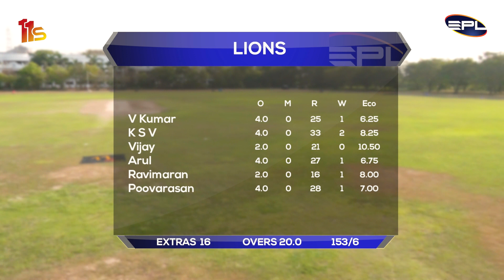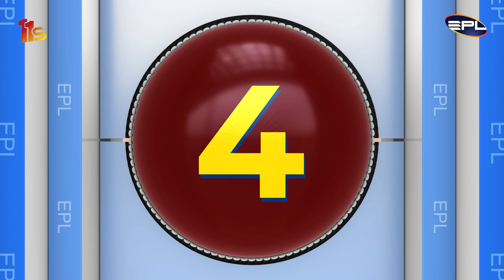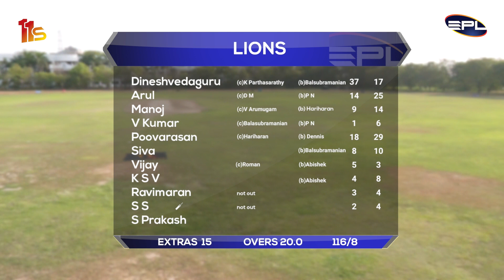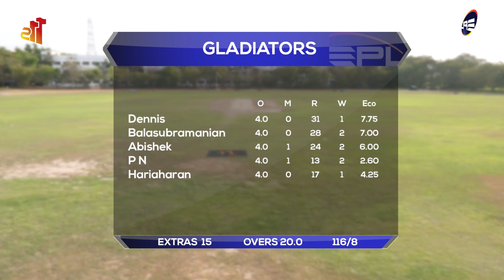Match 6 Gladiators vs Lions | EPL Highlights